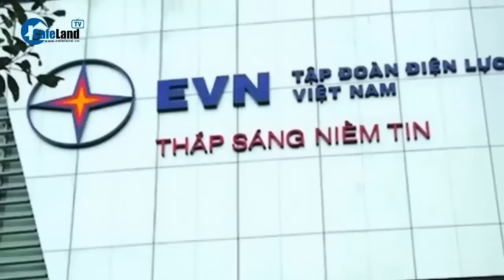Ông Trần Tuấn Anh thôi giữ chức vụ Ủy viên Bộ Chính trị | CafeLand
CafeLand | Ban Chấp hành Trung ương Đảng xem xét, cho ý kiến về nguyện vọng thôi giữ các chức vụ, nghỉ công tác và nghỉ hưu của ông Trần Tuấn Anh, Ủy viên Bộ Chính trị, Ủy viên Ban Chấp hành Trung ương Đảng khóa 13, Trưởng Ban Kinh tế Trung ương.